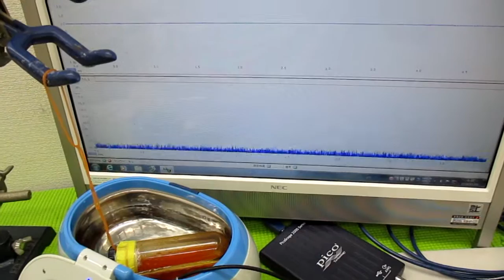ガラス容器を利用した、超音波攪拌技術